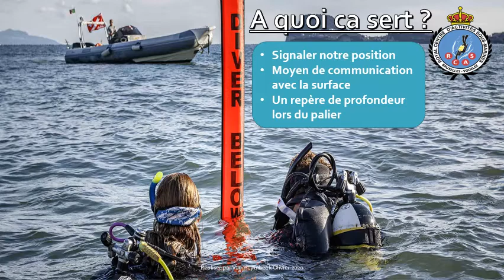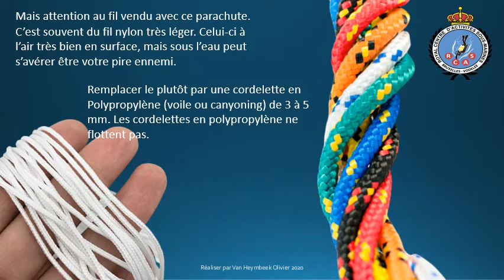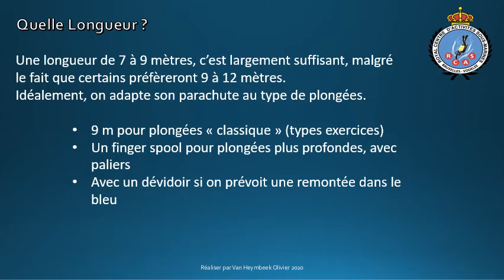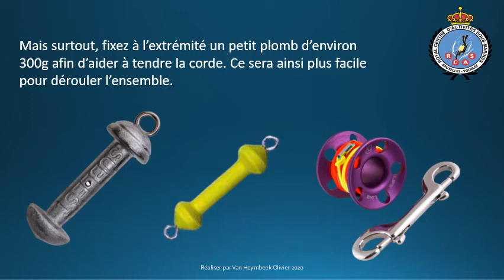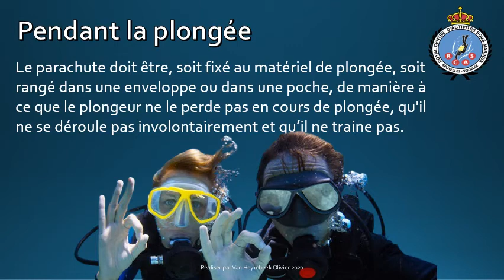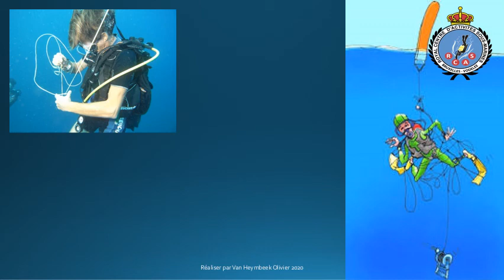Les parachutes de paliers